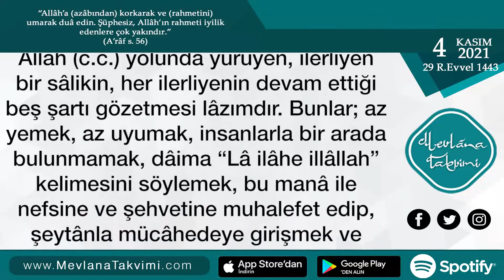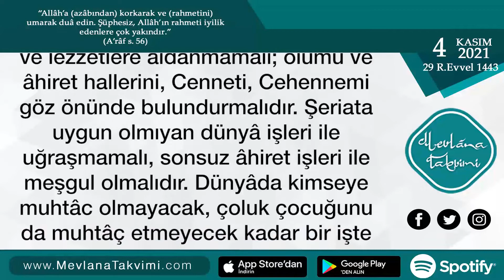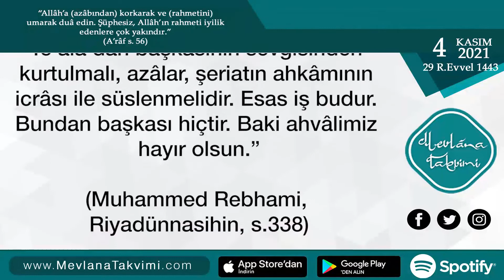Allah (c.c.) Yolunun Adabı | 4 Kasım 2021 Mevlana Takvimi